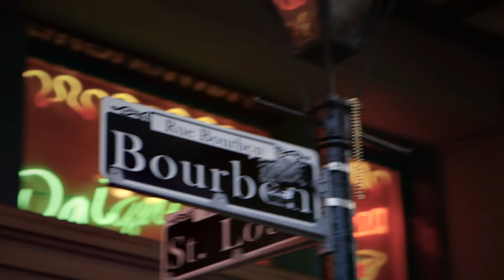Harley 1970 - Raphaël Butler (Officiel)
Auteur Compositeur Interprète: Raphaël Butler
Directeur de production et Intégration 3d : Stéphane Levesque
Musiciens : Mathieu Beliveau (Basse), Christien Belliveau (Pedal Steel), Philippe Boudreau (Guitar), Jason Arsenault (Drums)

De Memramcook à Lafayette, merci à tout les autre qui on aidé à rendre ce clip une réalité : Mireille Demers, Monica Cormier, Denis Morton, Britlyn Delahoussaye, Jordan Heinen, Terrence Mouton, Adrian Felipe Esponera, Lauren Angelle, Russel, Manuel Lebfevre, Julien Savoie, Laetitia Milcent, Mr.T et sa femme,  et tant d'autre!